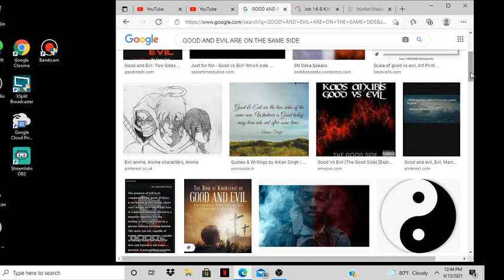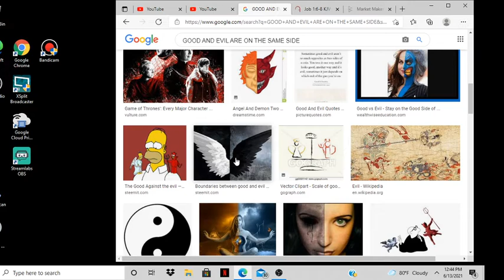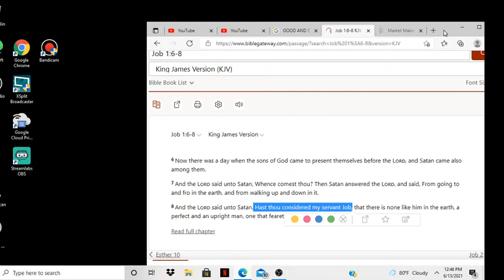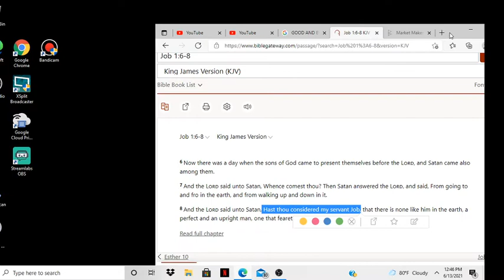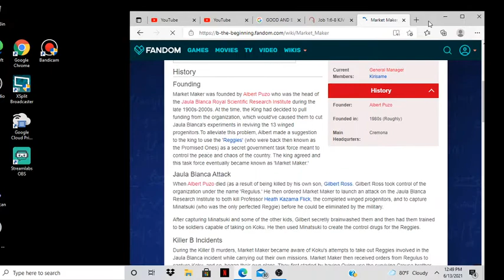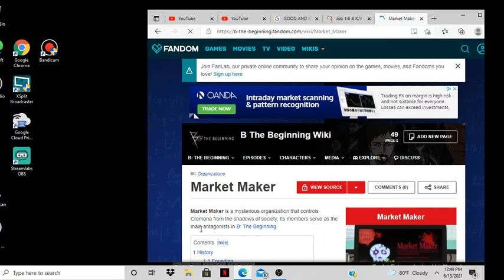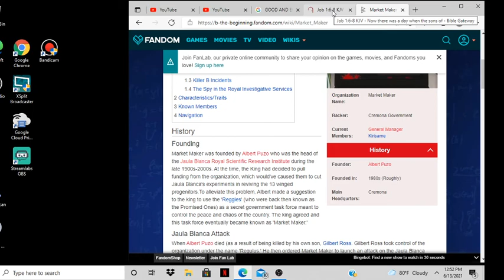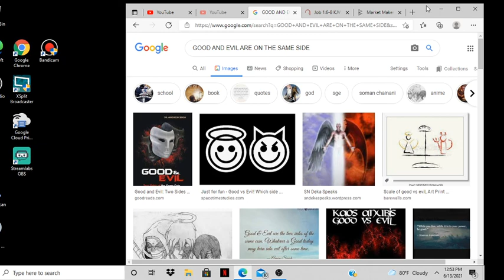GOOD AND WVIL ARE ON THE SAME SIDE WORKING FOR GOD DUALISM IS HYPOCRISY